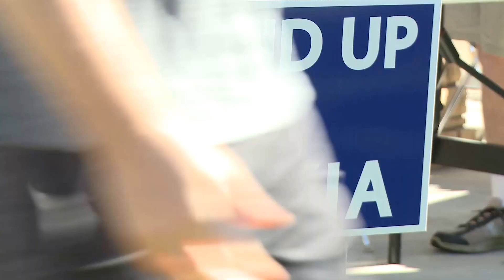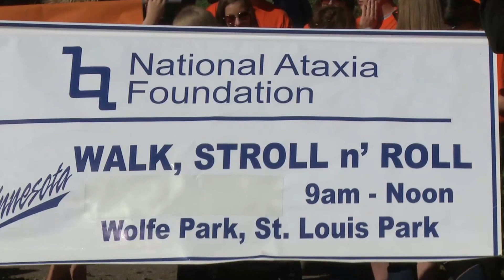2016 MN Walk, Stroll n' Roll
The 2016 MN Walk, Stroll n' Roll event raised more than $90,000!